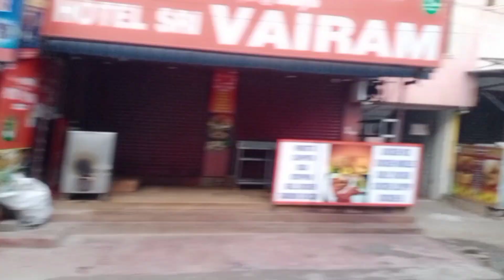Vanagaram Fish Market Vlog @Bino's World